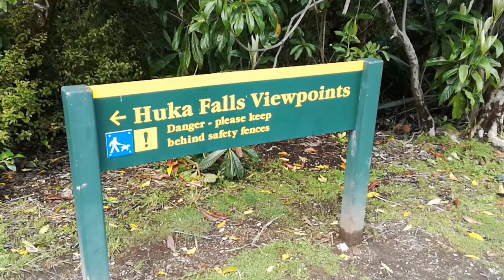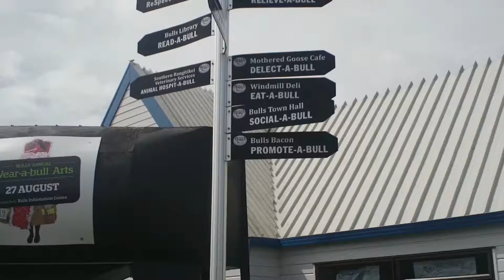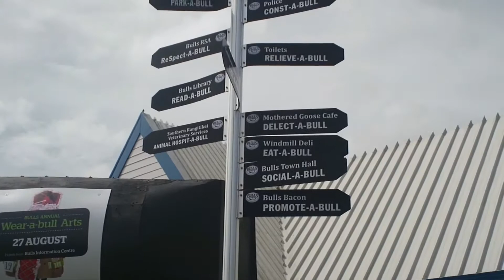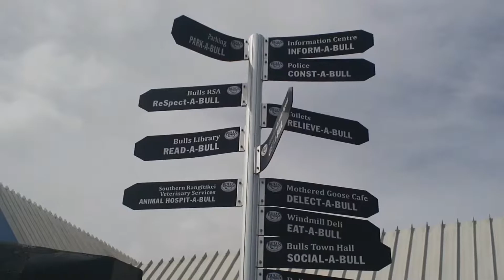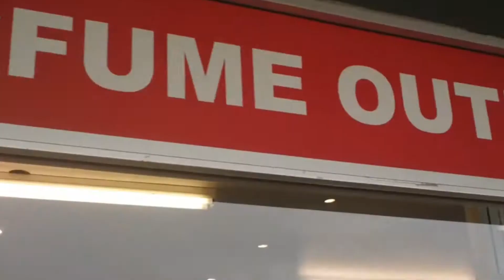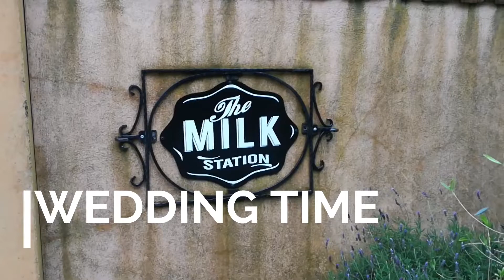THERE AND BACK AGAIN - A New Zealand road trip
We travelled from Auckland (NZs Biggest city) down the North Island to a small town called Otaki for a family wedding. Otaki is about an hour up from Wellington. (NZs Capital City)

It was a great weekend away but a VERY long drive.